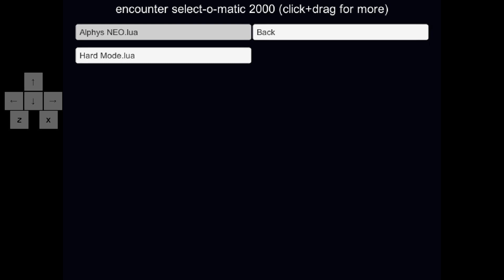Alphys Neo (No heal)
This is an old game
But it's aged very well!